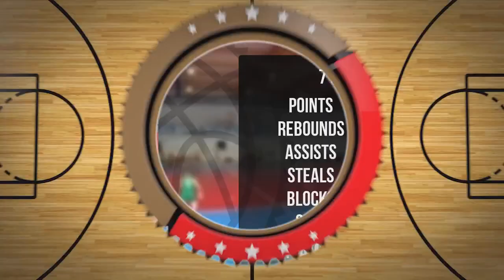Patryk Tkaczyk Player Mixtape DC82 Brodnica 2022